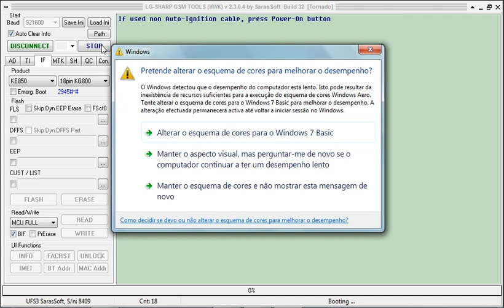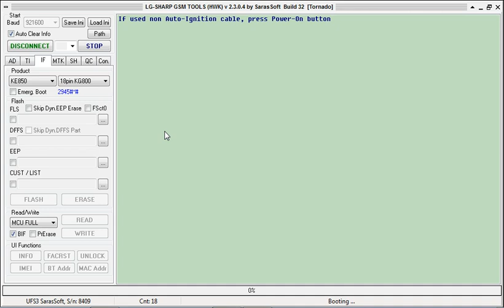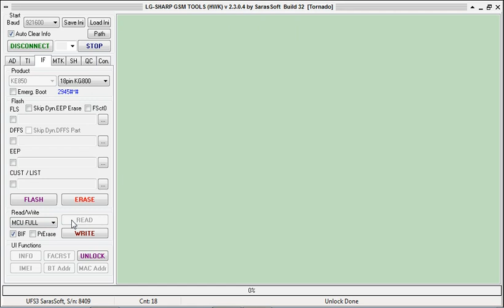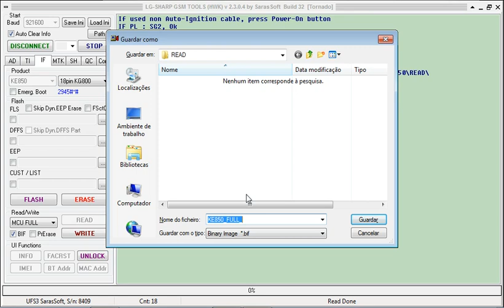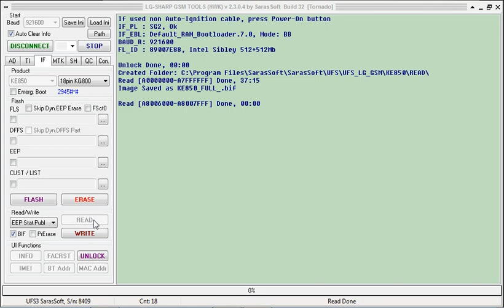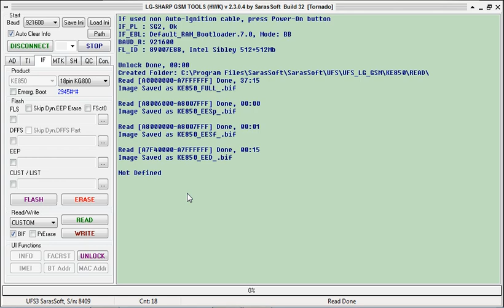LG Prada KE850 Unlock Firmware read UFS HWK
LG Prada KE850 neywork unlock and firmware read using UFS HWK.

LG Prada  KE850 , leitura da firmware e desbloqueio de operadora  efetuado com a Tornado Flasher UFS HWK.